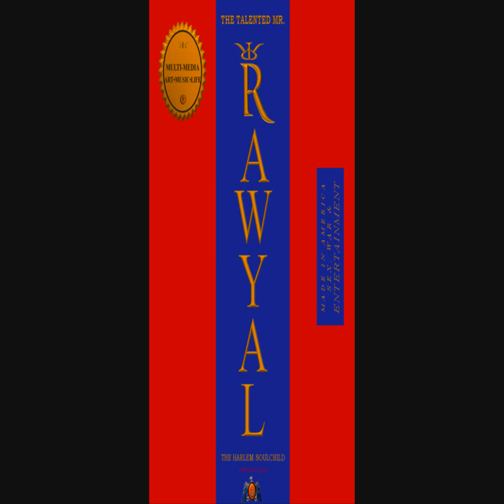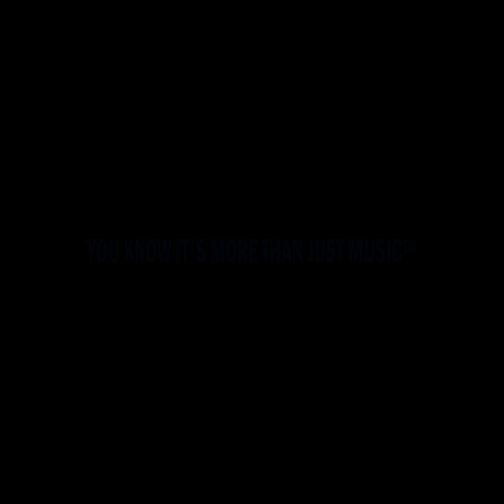RAWYAL - SLIPPIN INTO DARKNESS (audio)